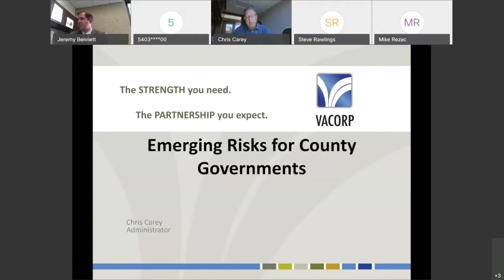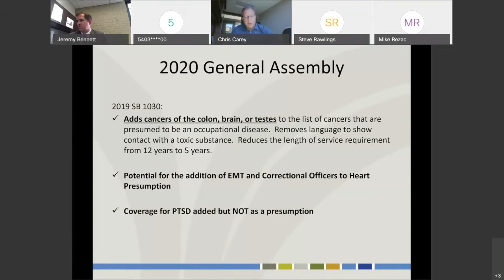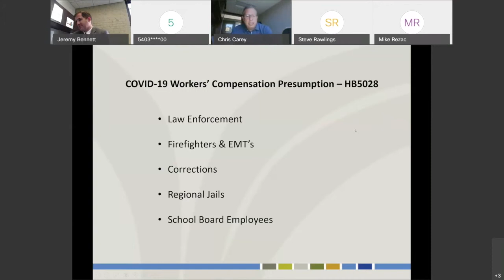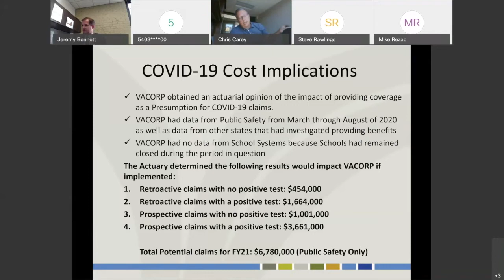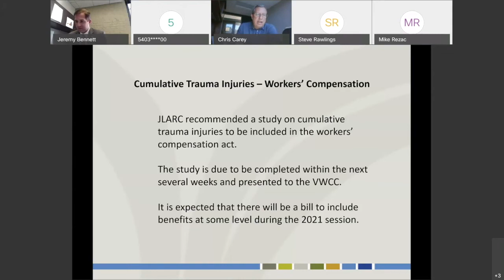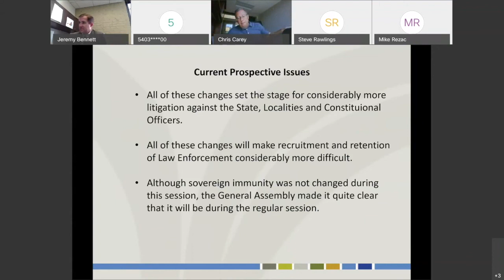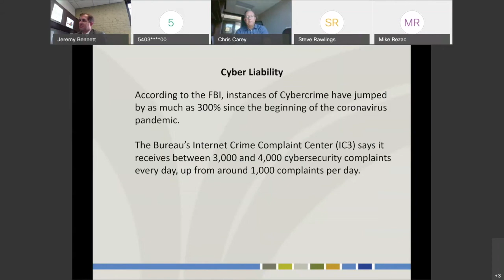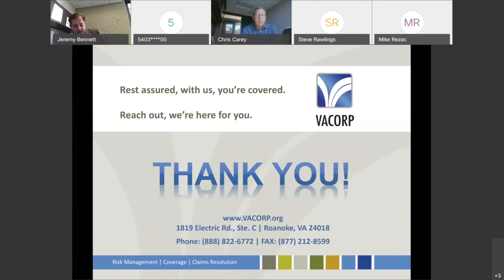Preconference Breakout Session - Emerging Risks for County Governments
Chris Carey | Administrator | VACORP

What does the future for county governments look like in light of potential changes to workers’ compensation and liability protections, along with continued cyber threats to public entities? This session shares expert analysis of potential liabilities and risks facing county governments as they navigate proposals to add COVID-19 to workers’ compensation and change qualified immunity, while continuing to defend against cyber extortion and social engineering events.